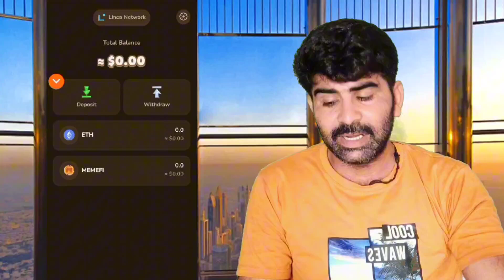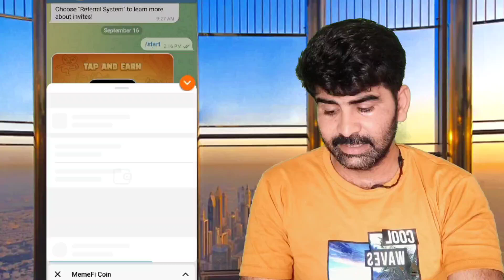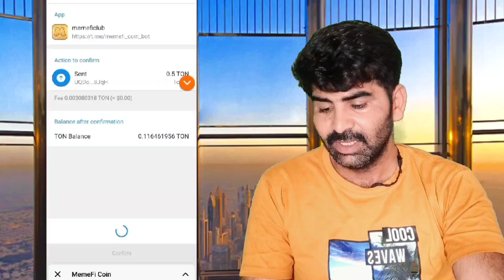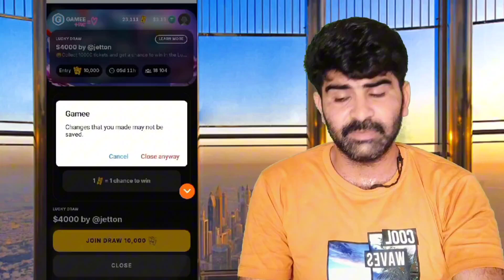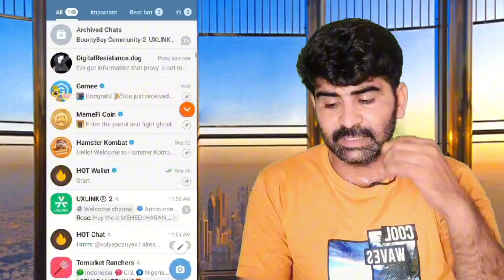Memefi coin withdrawal memefi coin new update today memefi wallet Gamee wat price listing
👉💞 Thanks 💞👈
✔️ Read desperation ✔️